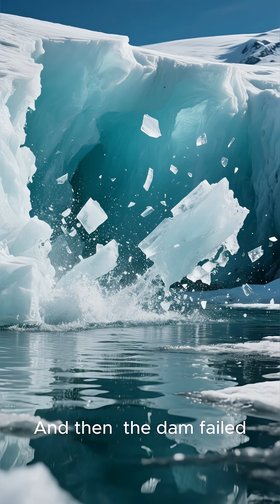“History’s Lost Mega-Flood — The Disaster That Rewrote the Map of Earth”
At the end of the last Ice Age, Earth experienced a flood so massive it reshaped entire landscapes in a matter of days. When enormous ice dams collapsed, billions of tons of water were released at once, carving canyons, stripping land bare, and permanently rewriting the map of the planet.

This video explores the forgotten mega-floods that transformed continents, possibly inspired ancient flood legends, and revealed the raw power of nature at its most destructive.